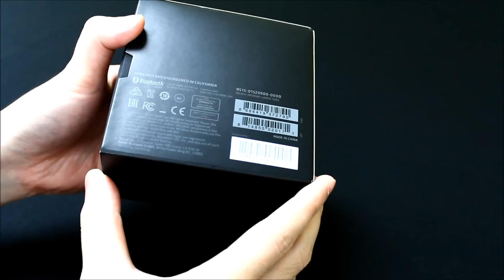UNBOXING - RAZER NABU * BLACK SIGNATURE EDITION !!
Product Unboxed : Razer Nabu(Black Signature Edition)
Unboxing Video Taken : 12/28/2015
Unboxed By : Razer-Jack